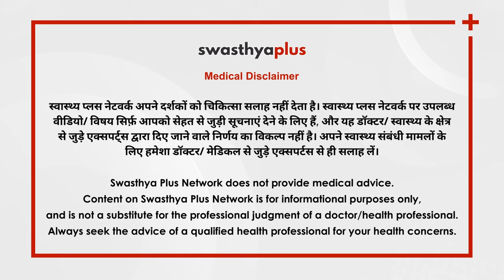फिशर: लक्षण और उपचार | Fissure in Hindi | Signs & Treatments | Dr Nikhil Gawde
फिशर एक ऐसा रोग है जिसमें आपकी गुदा की नलिका में किसी प्रकार का कट या दरार बन जाता है। फिशर तब होता है जब आपका मल कठोर हो जाता है। फिशर में मल त्यागने के समय दर्द होना और मल के साथ खून आना सामान्य लक्षण हैं। किन लोगों में फिशर की समस्या हो सकती है? क्या है इसका इलाज और सर्जरी को लेकर लोगों के अंदर क्यों है डर? आईए जानते हैं इस वीडियो में डॉ निखिल गावड़े, लैप्रोस्कोपिक सर्जन से।

फिशर किस प्रकार की समस्या है? (0:00)
किन कारणों से फिशर होता है? (1:28)
परीक्षण और इलाज कैसे होता है? (2:21)
क्या सर्जरी की ज़रूरत पड़ती है? (4:17)
ठीक होने में कितना समय लगता है? (5:19)
फिशर के कारण कौन सी जटिलताएं हो सकती हे? (6:32)
फिशर को रोकने के लिए क्या करें? (7:23)

Fissure is a disease in which some kind of cut or crack is formed in your anal canal. Fissures happen when your stool becomes hard. Pain during bowel movements and bloody stools are common symptoms of fissures. Who can have the risks of fissure? What is its treatment? Let's know in this video from Dr Nikhil Gawde, a Laparoscopic Surgeon.

What is Fissure? in Hindi (0:00)
What causes Fissure? in Hindi (1:28)
How is the test and treatment done? in Hindi (2:21)
Is surgery required? in Hindi (4:17)
How long does it take to recover? in Hindi (5:19)
Complications due to Fissure, in Hindi (6:32)
Prevention of Fissure, in Hindi (7:23)